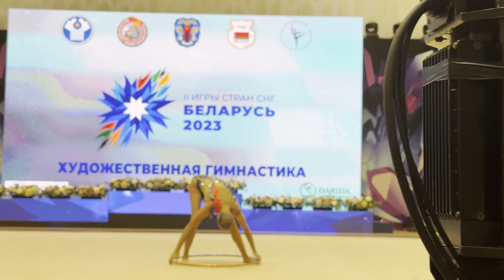Elizaveta Zorkina BLR Hoop AA II CIS Games Minsk 2023